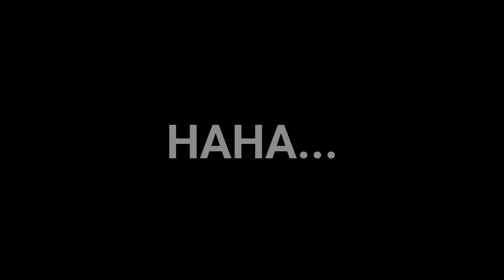Sak Piro Sangarmu - Secuil Tapi Berkah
Video Lucu Berjudul Sak Piro Sangarmu
Dibuat oleh SCBL ( Secuil Tapi Berkah) / Secuil SQUAD
Go Follow